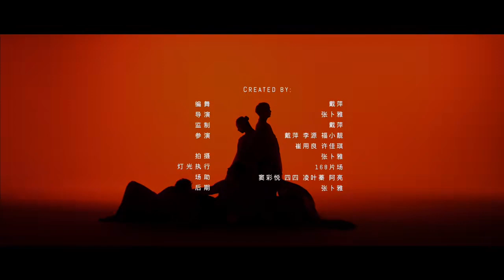Phù Quang - múa ống tay - bản full - Pilinh dance - múa cổ trang | 浮光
Theme song: 浮光 (纯音乐)
Singer: Jannik